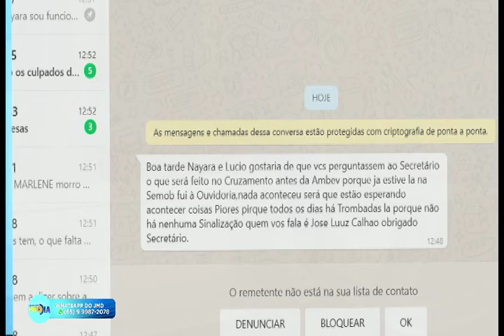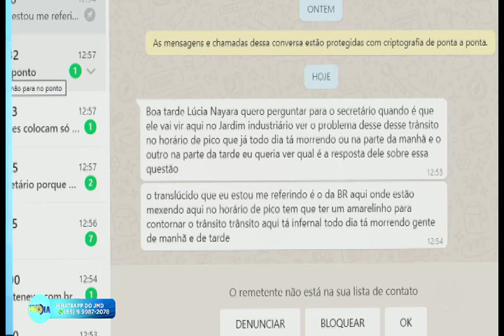JMD ENTREVISTA COM ANTENOR FIGUEIREDO sec municipal de Mobilidade Urbana 24 10 2019